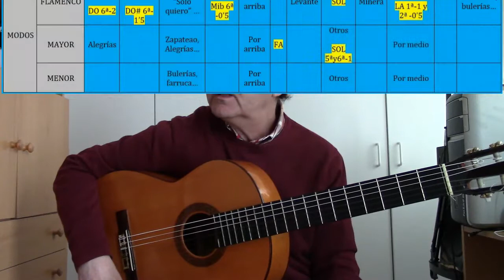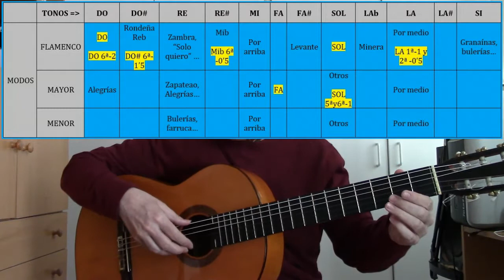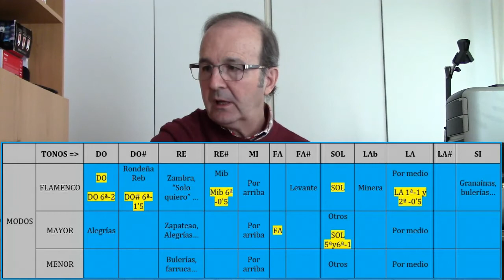15. APRENDE A COMPONER 15. Nuevas afinaciones flamencas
En este vídeo vemos varias afinaciones y tonos que hacen sonar la guitarra de manera especial, poco escuchada, con otros matices siempre interesantes.